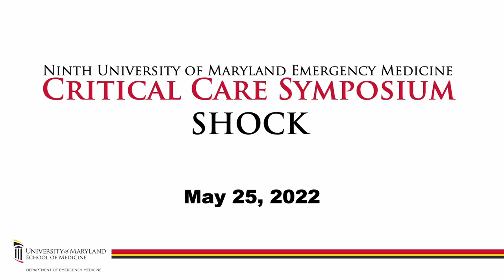Questions and Answers - Critical Care Symposium 2022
Questions and Answers with All the Speakers
Mike Winters, MD, MBA
Kami Hu, MD
Mark Sutherland, MD
John C. Greenwood, MD
Semhar Tewelde, MD
Quincy Tran, MD, PhD

Ninth Annual Critical Care Symposium: Shock